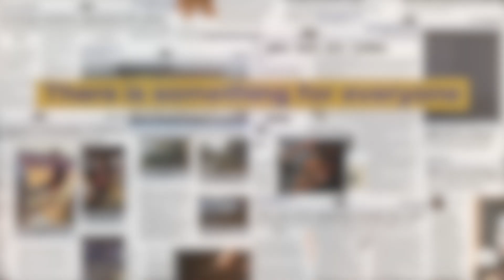The Eagles Eye Issue 3 Vol 22 Ad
Come pick up the new Issue 3 Vol 22 of the newspaper at any of the pickup station spread around Akins High! or come by our newspaper rm 223!